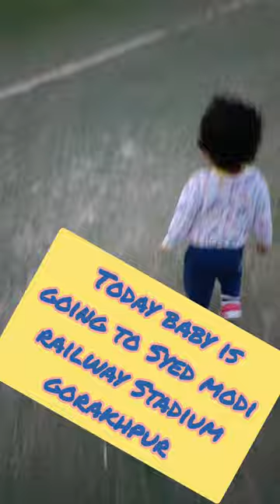Syed modi railway Stadium 🏟️🏟️🏟️